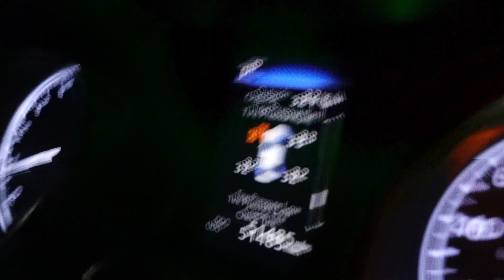Broke Down on Christmas Eve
Hope you had an amazing holiday season and that you enjoy my three-week late video!